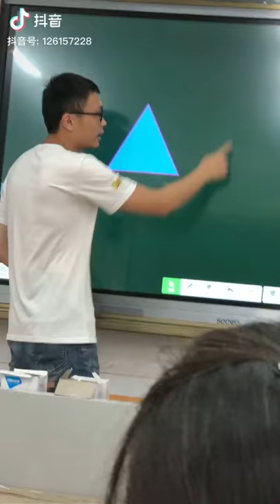smart blackboard all in one computer for classroom school teaching new technology not white board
From MIKITECH.  MIKITECH is touch screen display solution expert in China, Provide Tablet PC, Touchscreen Signage, kiosk, interactive digital signage monitor,  transparent display,  3d volumetric display 3D screen,  Android / windows system. Size from 13 inch -100 inch. We are hardware company manufacturer.